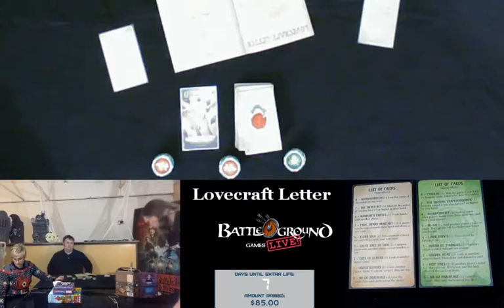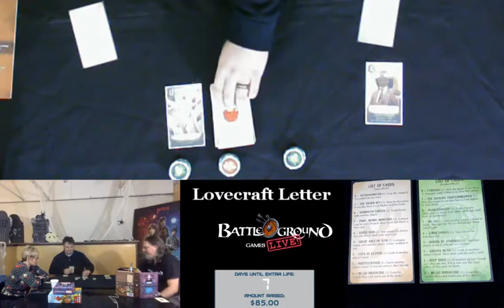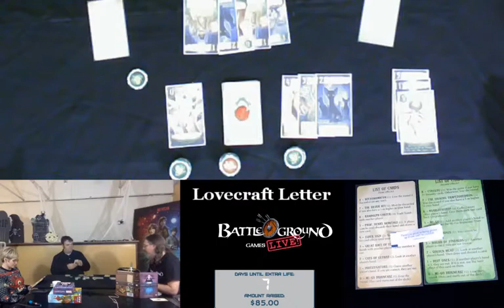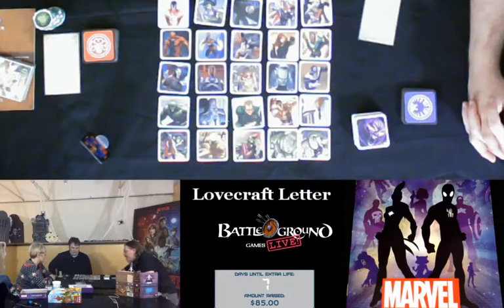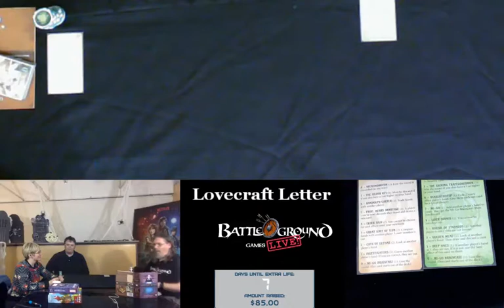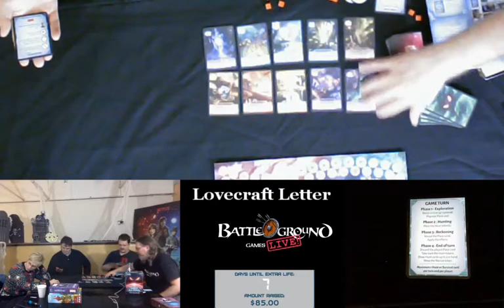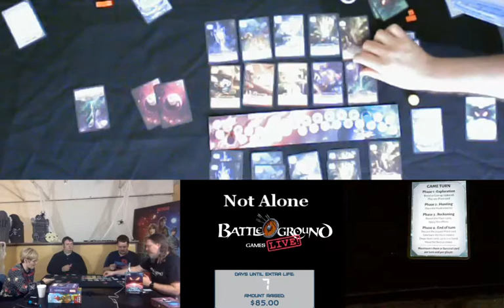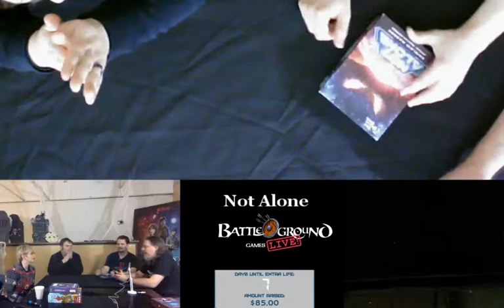Lovecraft Letter and other games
The last stream in our series of Spooooky October streams finds us playing a few different games.  We try out the Cthulhu themed Lovecraft Letter, Codenames Marvel and the alien survival game Not Alone.